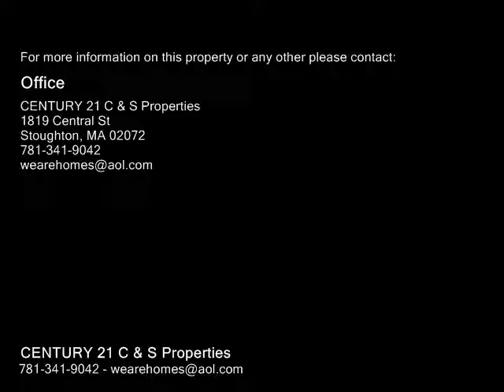110 Oak Lane Unit 4, Brockton MA 02301 - Condo - Real Estate - For Sale -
110 Oak Lane Unit 4, Brockton MA 02301  Condo  Real Estate  For Sale   Two bedroom, 1 bath condo in Chateaux Westgate located on the ground floor with just a few stairs to get to it. Laundry facilities and extra storage are available on the same level also. It needs paint and updating but that is reflected in the price. Great location at the back of the complex where it's quiet and it's walking distance to Field's Park, Westgate Mall and major routes are very close by. Condo fee includes heat and hot water.